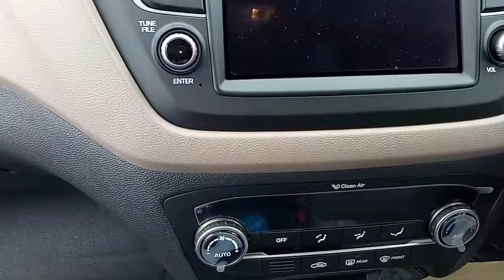Hyundai Elite i20 Asta CVT Review | Automatic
Elite i20 Automatic transmission Review, Hyundai elite i20 asta  CVT 2018, 2018 i20 CVT Review, elite I20 automatic transmission 2018, 2018  elite I20 automatic transmission First look Review,